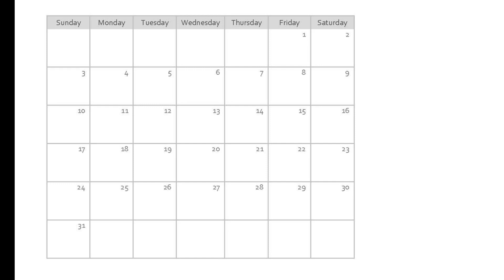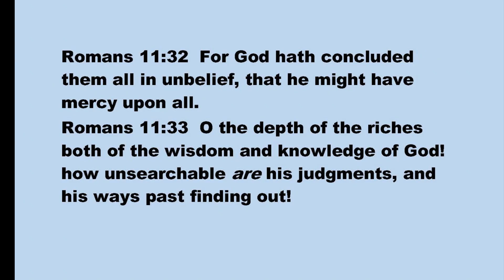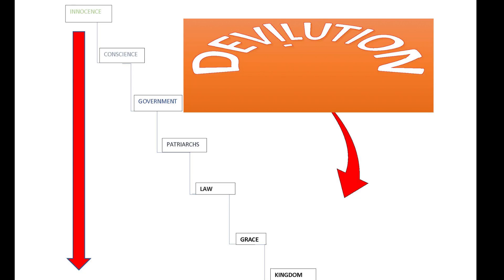Apostasy of the Ages - Dr. Dave Reese